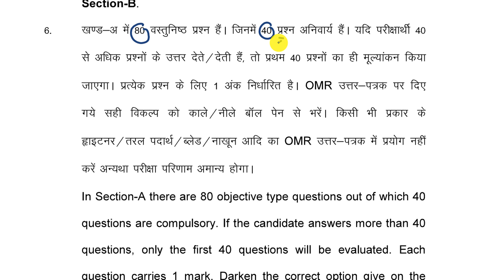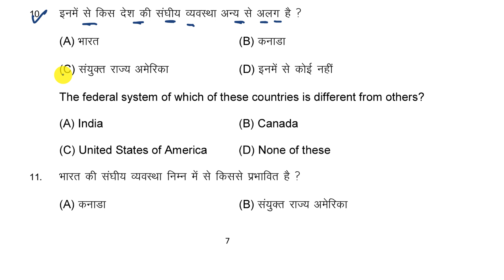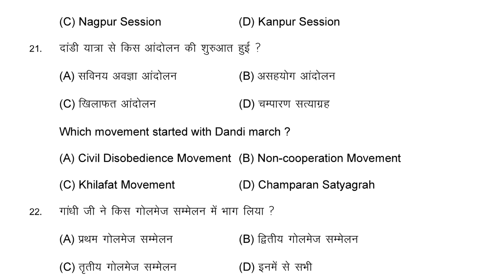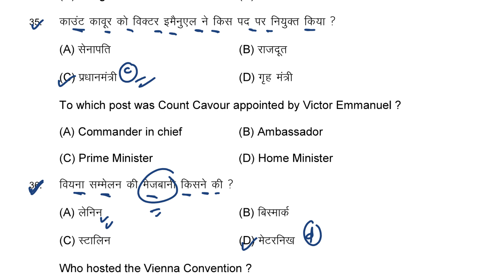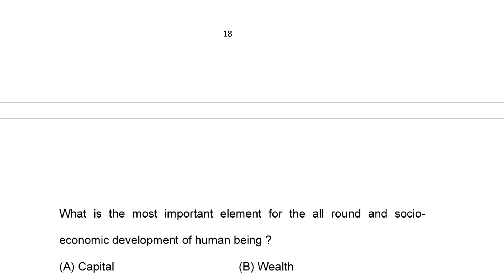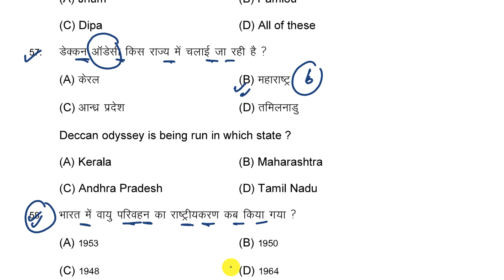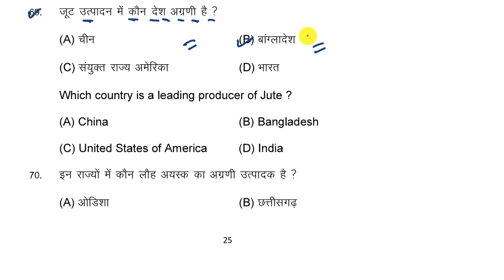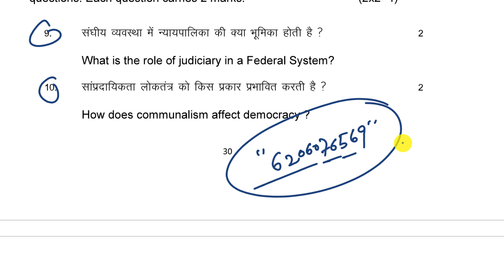Matric Social Science Official Model Paper 2023 || Class 10th Social Science Official Model Paper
Topic Covered👍👍👍👍👇👇👇:-
bihar board social science official model paper 2023
matric social science official model paper 2023
bihar board matric sst official model paper 2023
class 10 social science official model paper 2023
bseb class 10 social science official model paper 2023
class 10th social science official model paper 2023
bihar board sst model paper 2023
social science official model paper 2023 for class 10
bseb class 10 samajik vigyan model paper 2023
bseb class 10 samajik vigyan new model paper 2023

bseb class 10 official model paper 2023
bseb official model paper 2023 class 12
class 10 science viral model paper 2023
class 10 science model paper 2023
bihar board matric official model paper 2023
10th science official model paper 2023
social science model paper 2023